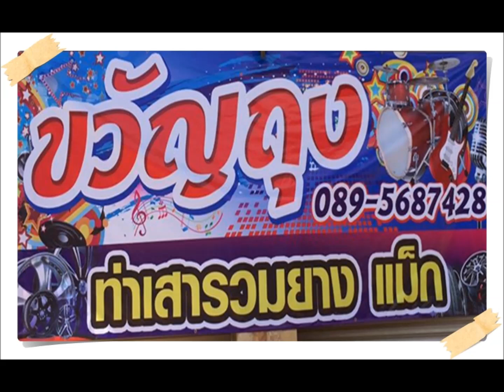เที่ยว อุตรดิตถ์ - พงศ์ เพชรขวัญถุง